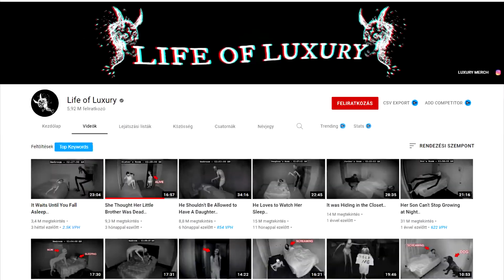Life of Luxury New Video Most Scariest Moments | SCARY GHOST VIDEOS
Life of Luxury New Video Most Scariest(scary) Paranormal Haunted Creepy Supernatural Moments | SCARY GHOSTs VIDEOS caught on camera(tape) in a haunted places(house) Real.Today we check out Life of Luxury New Video Most Scariest(scary) Paranormal Haunted Creepy Supernatural Moments | SCARY GHOSTs VIDEOS caught on camera(tape) in a haunted places(house) Real. Enjoy!

Credit: Life of Luxury New Video